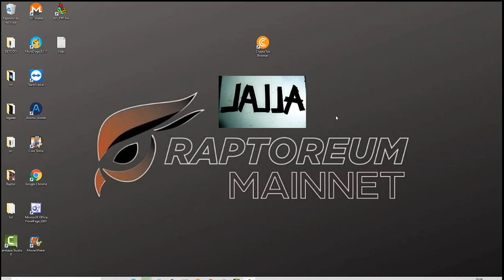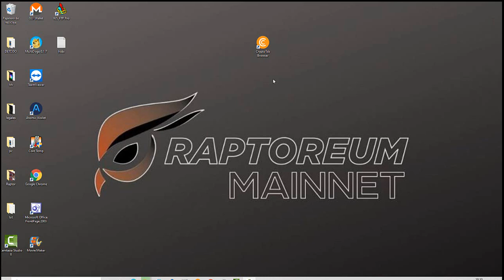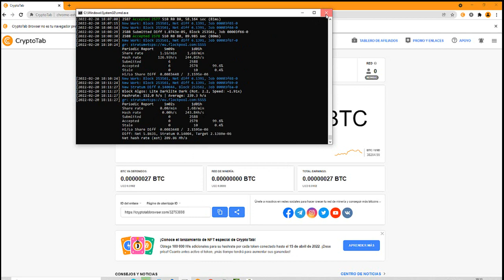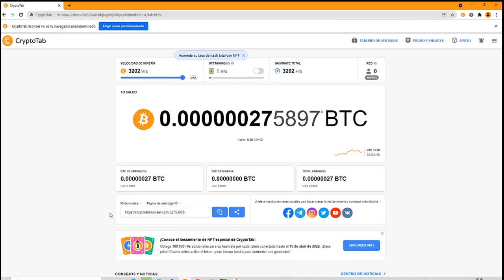Minar bitcoins con pc ECONOMICOS VIEJOS BARATOS CRYPTOTAP FACIL BARATO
Descubre cómo minar criptomonedas con tu propio ordenador y así generar ingresos pasivos todos los días sin tener que hacer nada. GANAR DINERO CON ORDENADORES DE MESA
Ganar dinero MINANDO criptomonedas Con PC BARATO ECONOMICOS
En este video te enseño a como ganar criptomonedas sobre todo bitcoins
con equipos de baja gama y muy baratos no hace falta mucho dinero solo una buena estrategia y ganaras dinero con esto
Mi enlace a Criptotap y empieza a crear tu red de FILIADOS PARA QUE GANES DINERO
Xeon 2620
Xeon 2670v3
I3
i5
17
minar bitcoins con pc gamer
minar criptomonedas con portátil
como minar criptomonedas con mi pc
minar criptomonedas gratis
cuanto se gana minando criptomonedas
compra el mejor equipo para minar BARATO